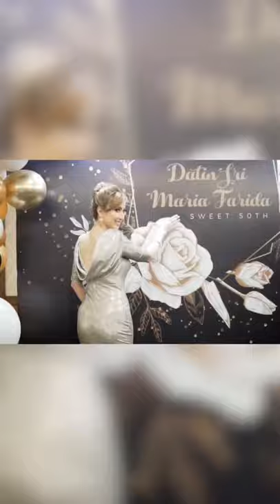Tua Kahwin Muda : Antara Cinta & Nasib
Bab kawin, selebriti2 ini dah superstar..muda cari tua cm LisaSurihani dan tua cari muda mcm RozitaCheWan, tetapi siapa boleh lawan dgn BungMoktar ?

Kira berapa yang anda kenal.